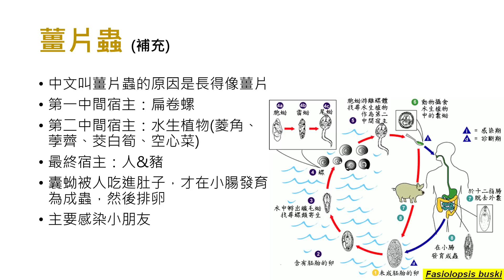寄生蟲學開課啦！Shiori老師用顯微鏡直播 帶你認識薑片蟲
2:01:25處